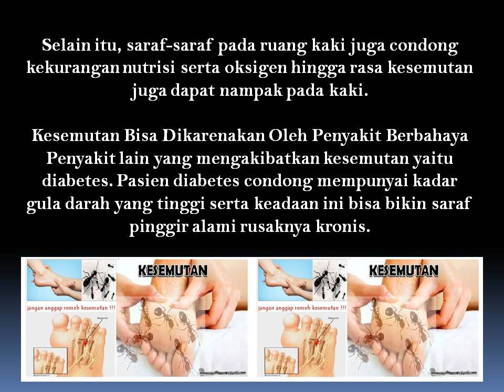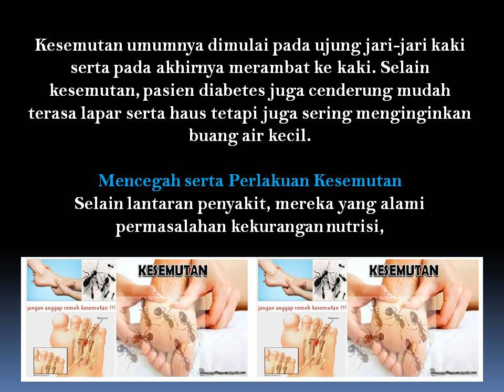Sangat Berbahaya Jika Kaki Anda Sering Kesemutan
Bila anda alami kesemutan pada ruang kaki, mungkin saja anda alami permasalahan saraf terjepit. Saraf yang terjepit pada ruang kaki akan mengakibatkan rasa kesemutan serta bahkan juga dapat bikin rasa kebas serta nyeri pada kaki.